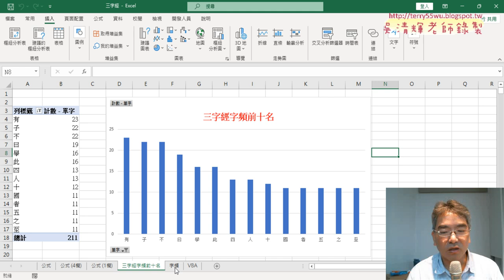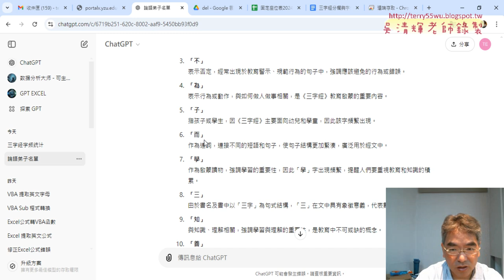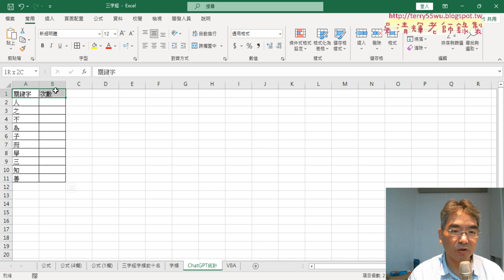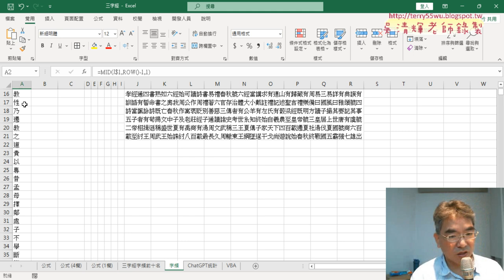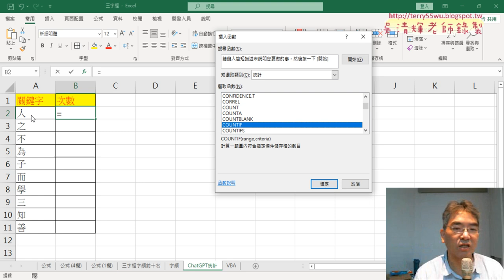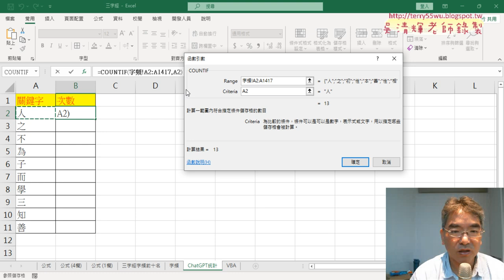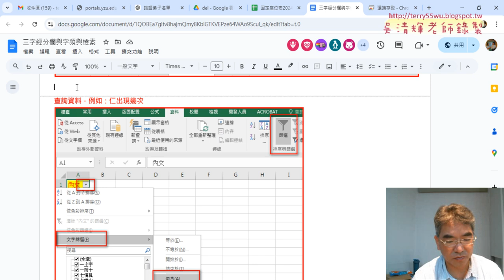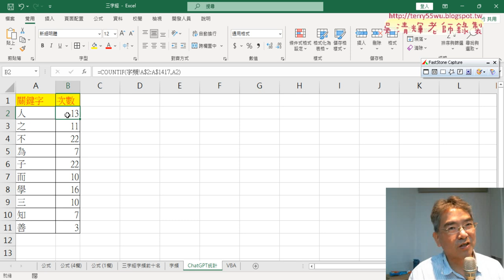03 驗證ChatGPT統計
113文獻大數據管理與應用第5次上課

01_複習三字經分欄與分字公式說明
02_用樞紐分析表統計字頻與直條圖顯示
03_驗證ChatGPT統計
04_分單欄與用篩選功能查詢關鍵字

1.介紹文獻數位資源管理應用。
2. Excel函數與文獻資料庫處理。
3. EXCEL網路爬蟲取得文獻大數據
4.利用樞紐分析視覺化大數據
5.利用VBA與巨集自動化工作，提高工作效率
6.建置EXCEL文獻大數據與查詢系統

一、生成程式
二、除錯程式
三、解釋程式

吳老師  113/10/17